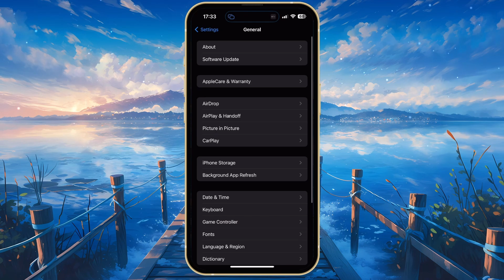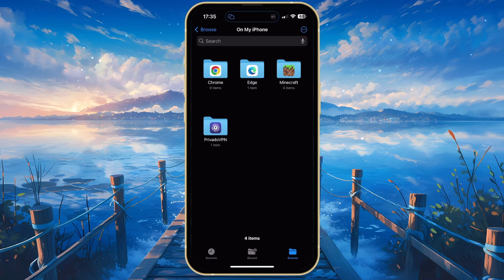How To Fix iCloud Drive Taking Up Too Much Space on iPhone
A short tutorial on fixing the problem when your iCloud Drive is taking up too much space on your iOS device.